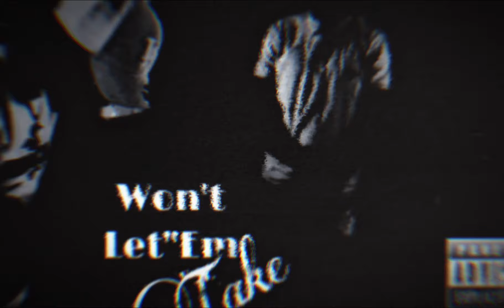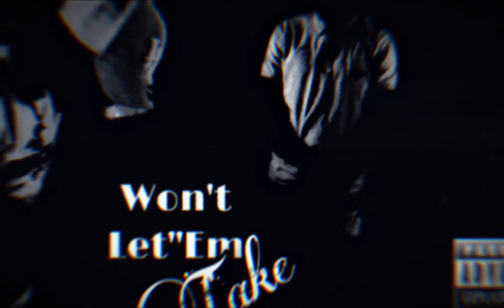FlySir, DarkVyb - Won’t Let”Em Take It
FlySir & DarkVyB - Won’t Let”Em Take
Out Now
FirstClassThaMoveMent Records